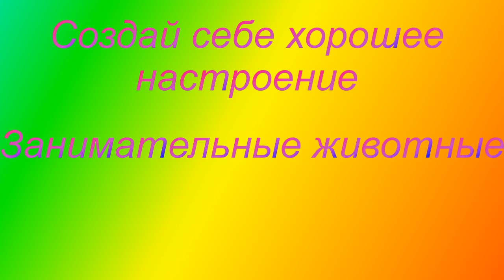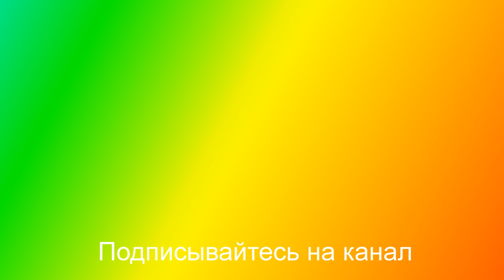Смешное Видео о животных.Прикольное видео. Создай себе хорошее настроение